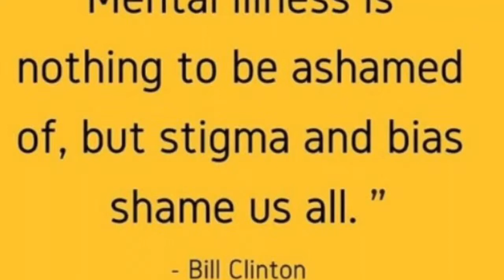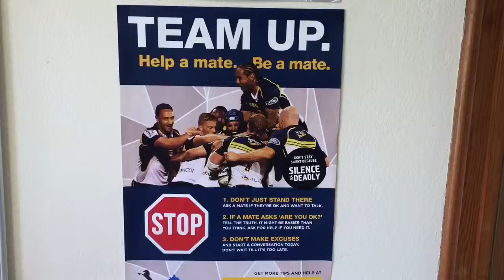The Buddy Franklin mental health story. Martin Fisk from Menslink on why it's so important to men.